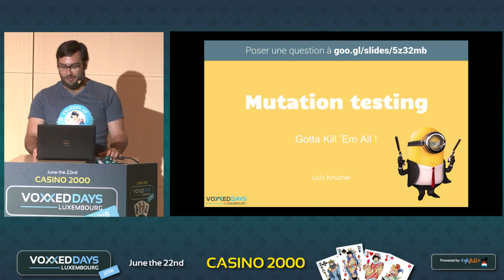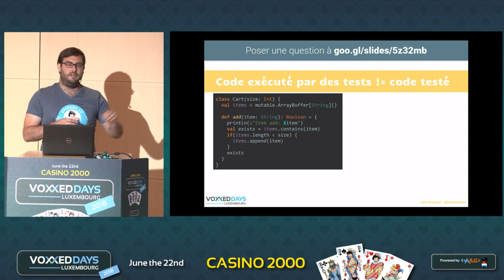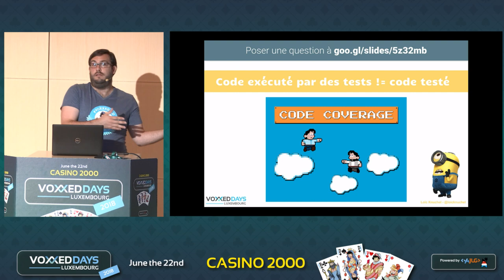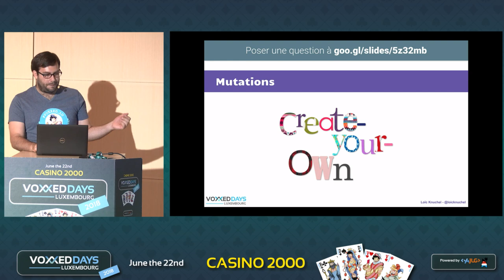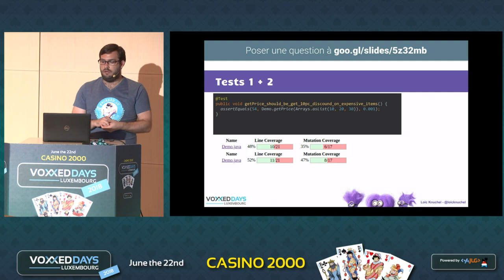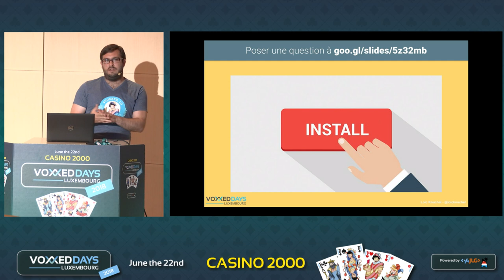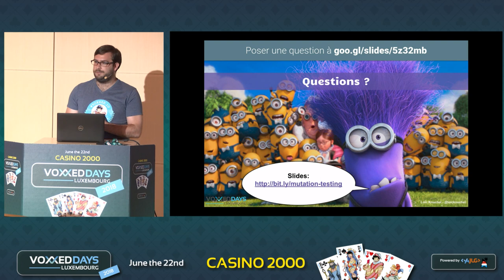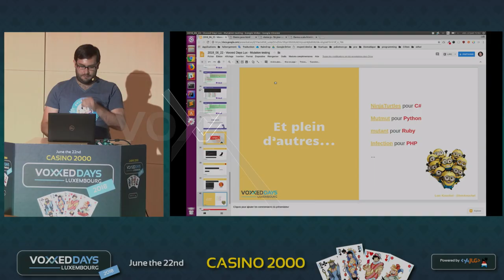Mutation testing, enfin une bonne mesure de la qualité des tests ? (Loïc Knuchel)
Mutation testing, enfin une bonne mesure de la qualité des tests ?